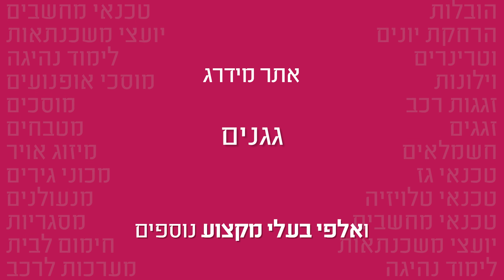פינוי אסבסט - למה חשוב לפרק גג אסבסט?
למה חשוב לפנות גגות אסבסט, מה מסוכן בו, ואיך עושים את זה בצורה בטיחותית? קבלן גגות מסביר את כל המידע החשוב על פינוי אסבסט. לקבלני גגות מומלצים למידע נוסף על פינוי אסבסט